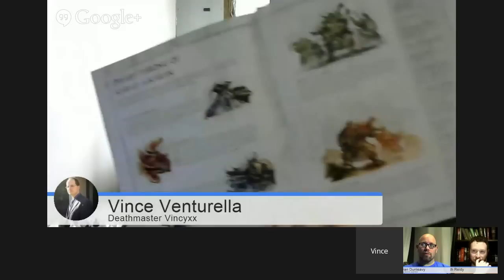End Times: Thanquol Chapter 7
The closing passages of Thanquol sees the further demise of the dwarfs. Many surprises along the way leaves us discussing the moments of brilliance and balderdash at the ending.